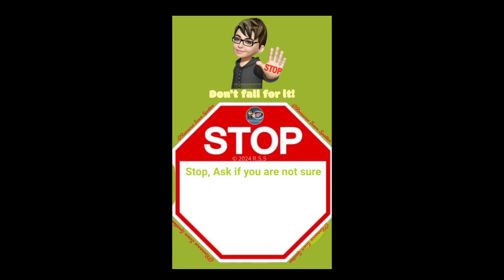Captain Thomas Lindegaard Madsen & AI warning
📣Announcement: 📣
Captain Thomas Lindegaard Madsen shared this on his pages with us:
"FAKE-FAKE-FAKE!!!
Al technology has now made it possible to create realistic looking videos of me saying what ever the scammers want you to believe! Against this, I can not help any more."@RomanceScamSpotter
👿Scammers are using AI to create fake videos, like the one featuring Captain Thomas Lindegaard Madsen.
✋🏼Don’t fall for it!
✅Stop✋🏼, Ask if you are not sure
✅Verify the identity of anyone you interact with online. Look for inconsistencies or red flags.
✅Never send money in any format to someone you never met in person.